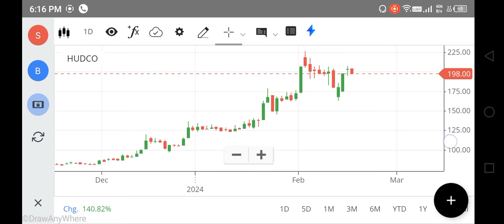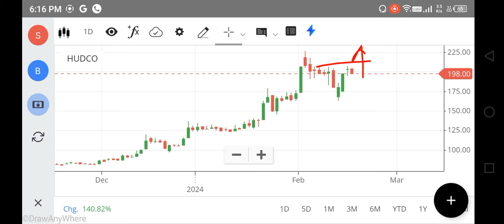HUDCO SHARE LATEST NEWS, HUDCO SHARE TARGET 'PRICE, HUDCO SHARE ANALYSIS, FOREX, TRADING, NIFTY 150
hudco share,
360 one wam share price,
hudco tomorrow target
net stock
nifty 150
nifty infrastructure
singa nifty
sgx niftylive
idfc bank
pnb online banking
sbi corporate
indusforex
indusind forex
octafx mt4
octafx leverage
octafx deposit
octafx spread
my octafx
copytrade octafx
deriv forex
octafx broker
octafx copytrading
bybit exchange
bnbusdt
copytrade octafx
deriv forex
nse motilaloswal
sharekhan refer and earn
lme nickel
5paisa share price
octafx broker
bybit exchange
bnbusdt
copytrade octafx
deriv forex
nse motilaloswal
lme nickel
5paisa share price
octafx broker
cnbc rates
ishares s&p 500 information technology sector ucits etf
btal stock